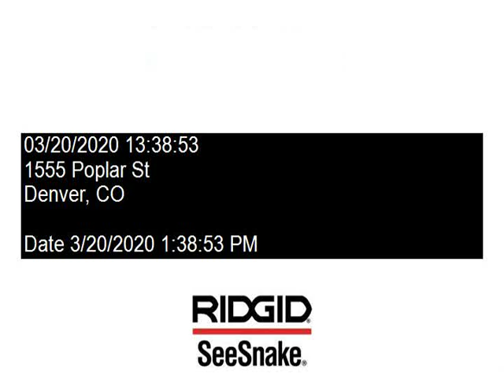Poplar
Sewer Inspection